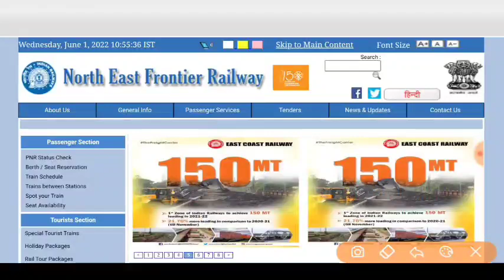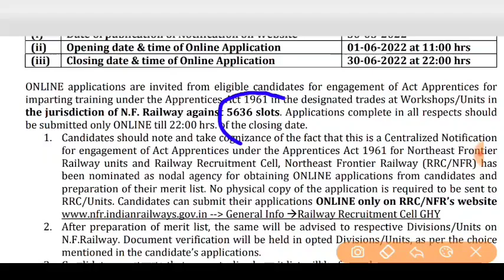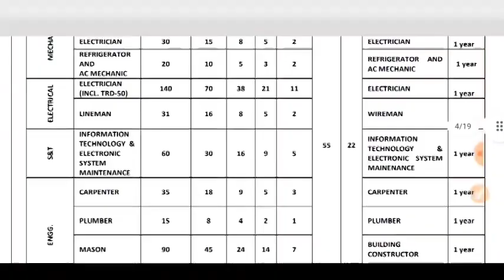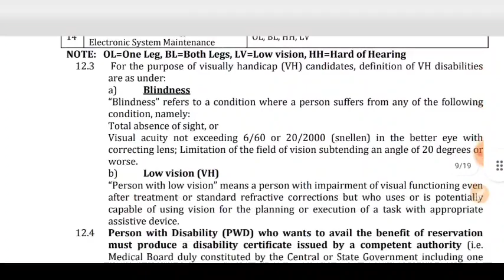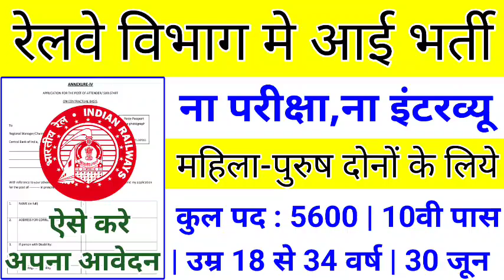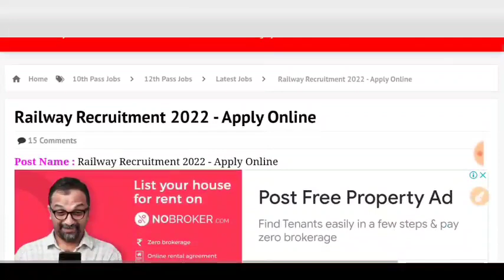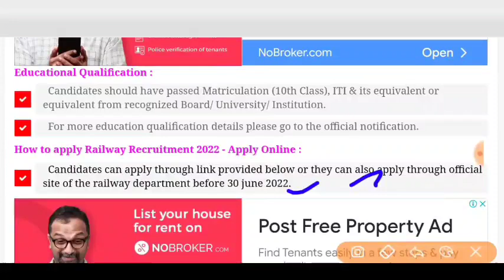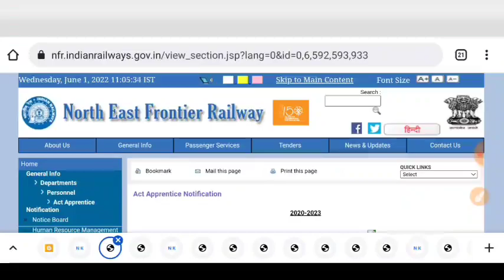रेलवे सीधी भर्ती 2022 || railway vacancy 2022 || railway news vacancy 2022 || railway bharti 2022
रेलवे सीधी भर्ती 2022 || railway vacancy 2022 || railway news vacancy 2022 || railway bharti 2022 || NFR Railway Recruitment 2022 | northeast frontier railway recruitment 2022 | nfr apprentice |details

रेलवे टीसी, टीटीई(टिकट कलेक्टर) गुड्स गार्ड भर्ती 2022|| रेलवे टीसी भर्ती 2022 | रेलवे

RAILWAY RECRUITMENT 2022 | rrb new vacancy, new vacancy 2022 , railway metro, railway tc vacancy railway vacancy, ntpc, group d exam , govtjob portals  rpf recruitment 2021, bookng clerk, tte, goods guard bharti

rrb recruitment
rrb ntpc
rrb login
railway recruitment 2022 online application form
topics:-
sarkari job
govt jobs
sarkari naukri
freejobalert 2022
10th pass govt job
10th pass job
freee alert job
mazi nokari
apprenticeships
job vacancy
sbi careers

Indian Railways has issued a recruitment notification for the recruitment of Multiple Vacancy through recruitment notification. Candidates who have completed 10th,12th Class, Diploma, Graduate, Engg, PG Graduate, govtjob portals,@Nokari_Khabar